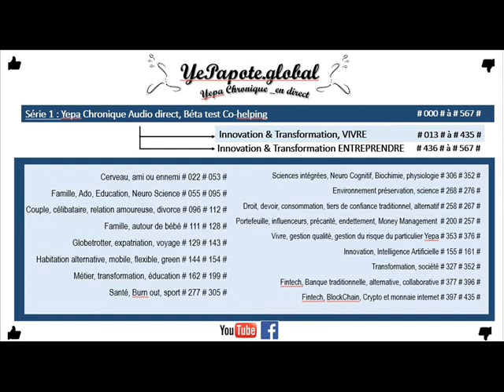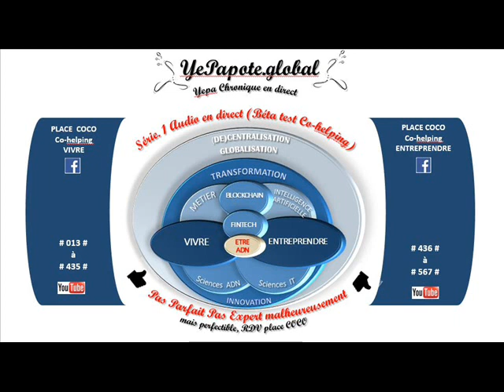#378# Chaîne de valeur d'une Fintech selon le modèle de Porter ?